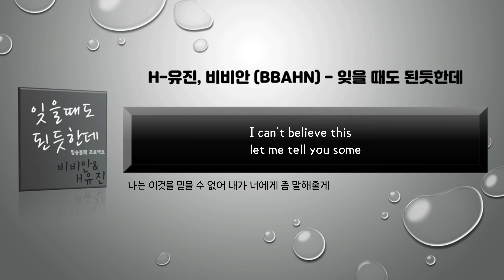H-유진, 비비안 (BBAHN) - 잊을 때도 된듯한데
은아뮤직 블로그